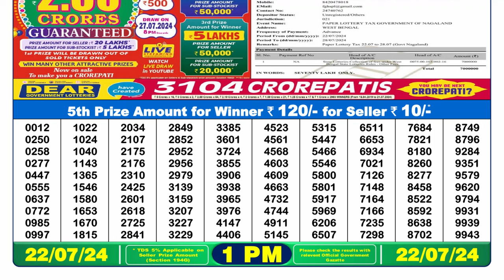🔴Lottery Sambad Live 01:00pm 22/07/24 Morning Nagaland State Dear Lottery Result Pdf Download